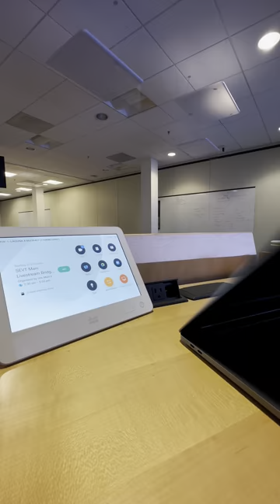Work from Office 🏢vlog